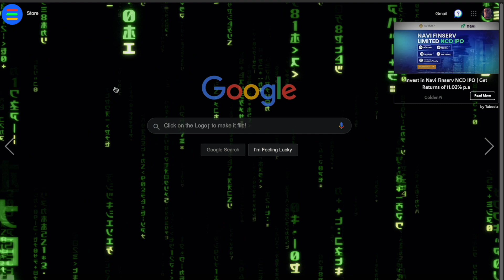Google Matrix 3D !!